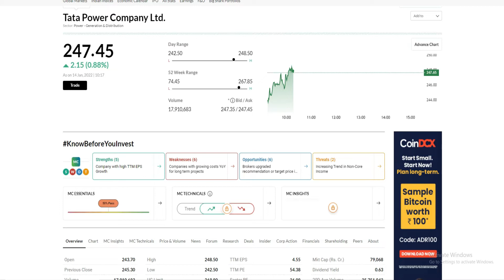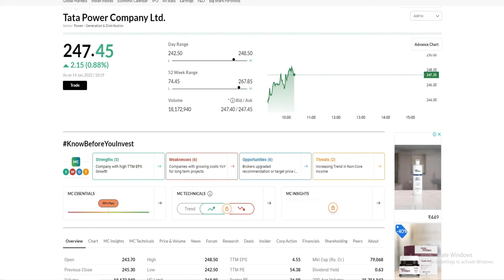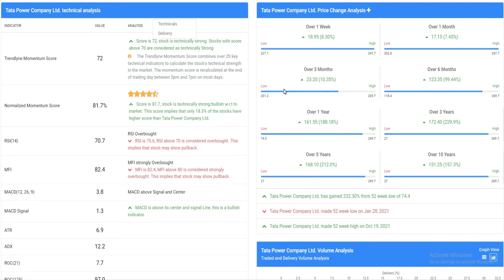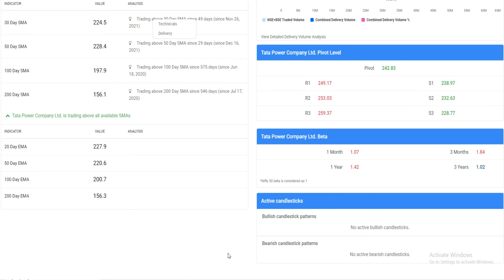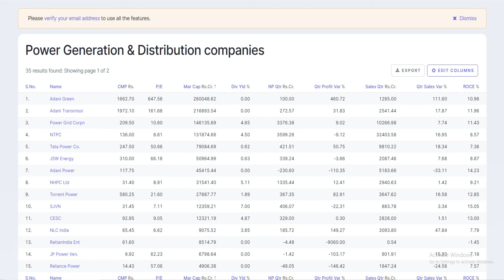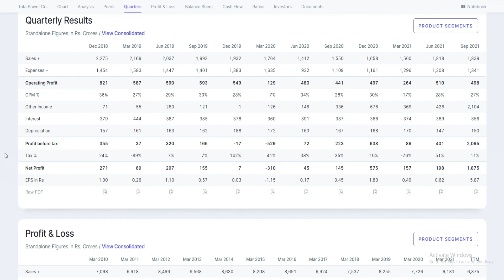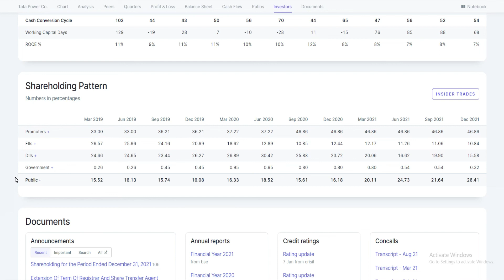TATA POWER SHARE LATEST NEWS │ TATA POWER STOCK PRICE TARGET ANALYSIS │TATA POWER STOCK NEWS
TATA POWER SHARE LATEST NEWS │ TATA POWER STOCK PRICE ANALYSIS│TATA POWER BREAKING NEWS,